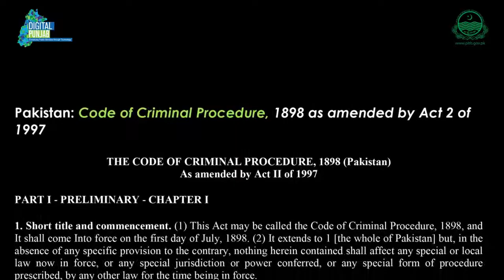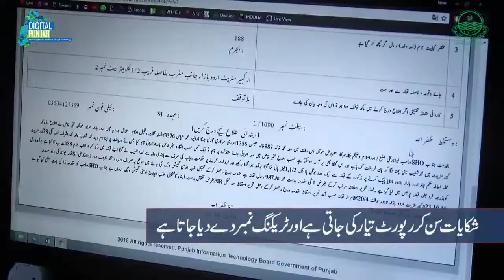Digital Punjab Web Series Ep3 (Part1)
Chairman PITB, Dr. Umar Saif, talks about how technology has transformed Thana Culture in Punjab.